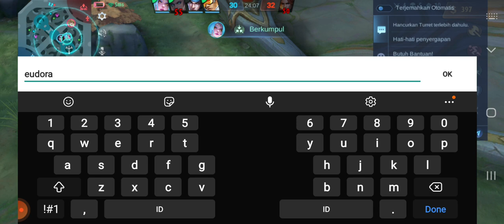Epic comeback (change) beban last pick